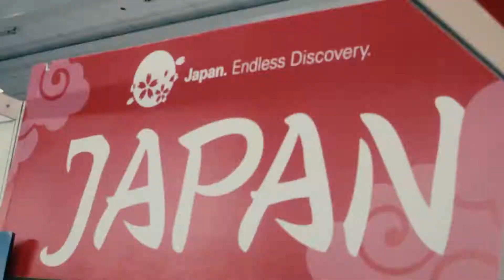Cosplay Mania 2017 cosplay showcase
Location: SMX Manila
Date: October 1, 2017